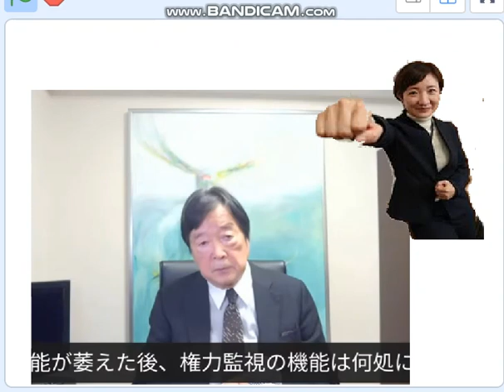田中均氏が政権交代呼びかけ,安倍政権の酷い民主主義の崩壊危機。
引用：1週間を斬る(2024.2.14)日本の民主主義は崩壊の危機にある(田中均)。